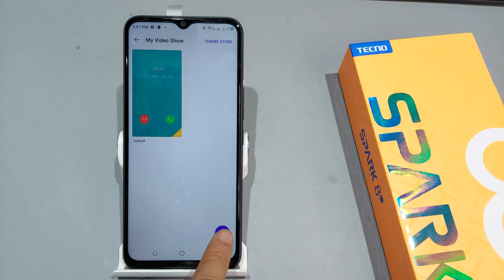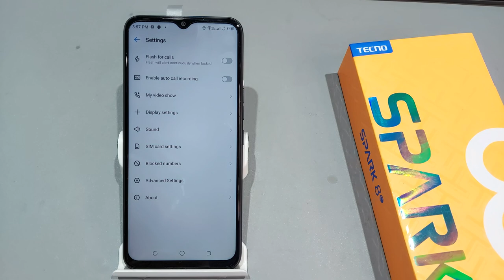Tecno spark 8,8t,8c incoming call fullscreen | Tecno spark 8 me incoming call full screen kaise kare